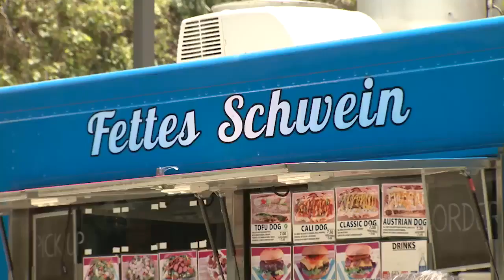Councilmember Huizar's First Food Truck Tuesday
Close to 1,000 people gathered at Grand Park for Councilmember Huizar's first monthly Food Truck Tuesday! This event is in collaboration with Grand Park's Lunch a la Park program. See you next month!